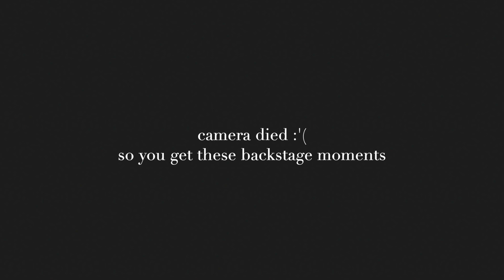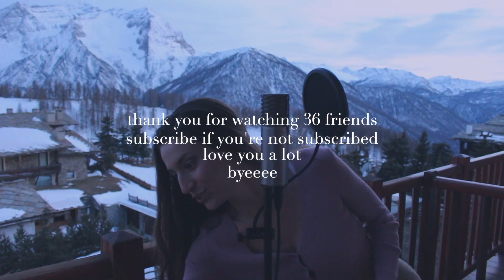l.o.v.e. (cover) + cute lil mountains | Veronica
this video is kinda stupid cause the camera stopped cause the SD card was full but I liked the mountains so here it is anyway, I really do hope you'll like it cause I adore this song, plus I dedicate it to my cat so it's very special :')